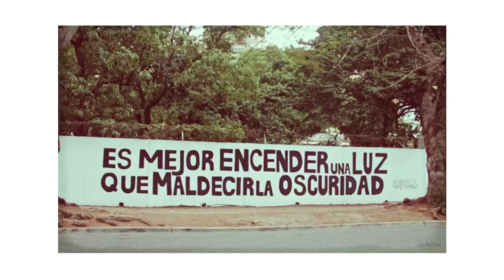Acción Poética República Dominicana | Sarah Miranda | TEDxSantoDomingo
-Eliminar la negatividad urbana con poesía
-Usar la poesía para transformar la ciudad
-Arte efimero

Por varios años, los Jóvenes de Acción Poética Santo Domingo han llenado la ciudad con paredes blancas y citas de poetas de renombre para refrescar y hacer más humano y agradable el entorno urbano.